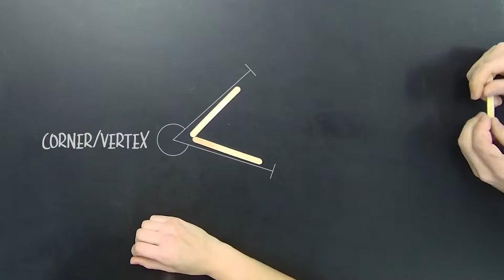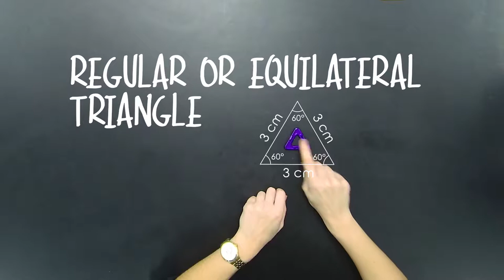Faculty of Science & Technology: Platonic Solids with Pieter & Erin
Dr. Pamini Thangarajah
Associate Professor
Department of Mathematics and Computing
Mount Royal University